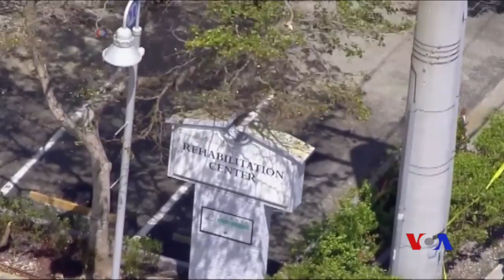川普將視察佛羅里達災區 (粵語)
美國總統川普星期四前往佛羅里達西南部，聽取颶風艾瑪後恢復工作的簡報，並與一些災民見面。川普計劃前往佛羅里達的邁爾斯堡和那不勒斯。艾瑪的颶風中心從這些地區穿過，夾帶的暴雨和巨浪造成了大規模洪災。